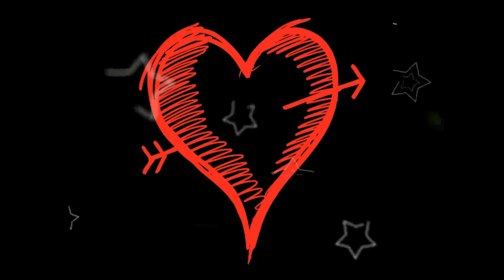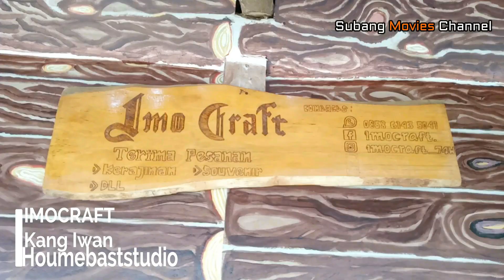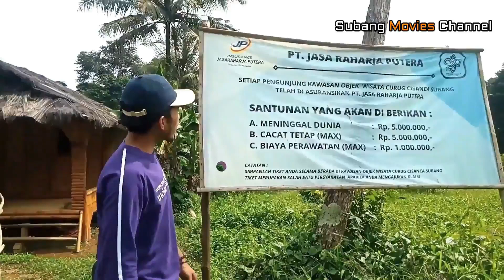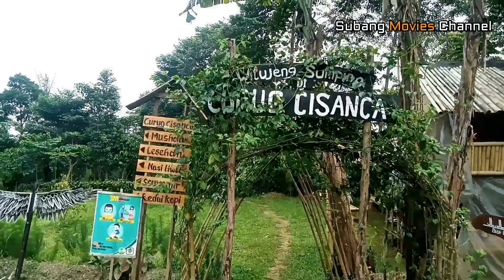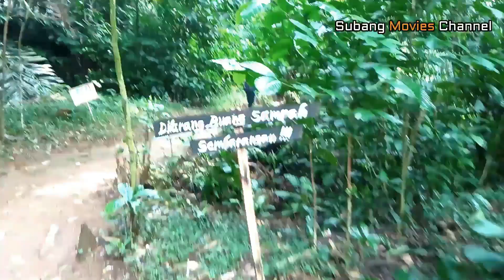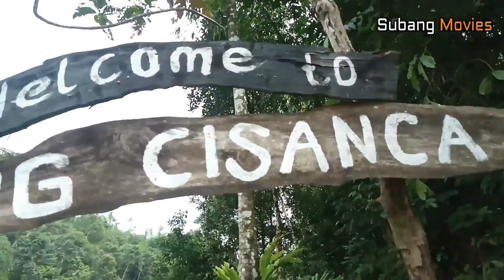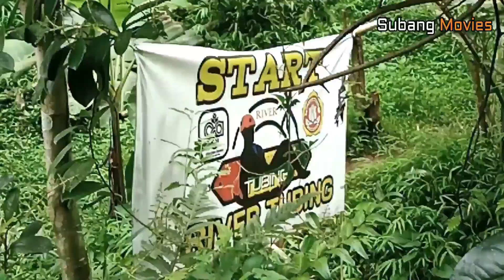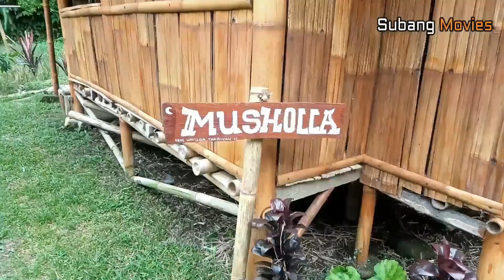CURUG CISANCA CIATER SUBANG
Sarana destinasi air terjun mata air tiga curug yang mempesona mata
membuat betah lama lama karena alam nya yang begitu indah
bisa digunakan untuk sarana outbondt,camping,berkumpul bersama
keluarga Dll,
Tepatnya berada di desa cibeusi ciater kabupaten subang